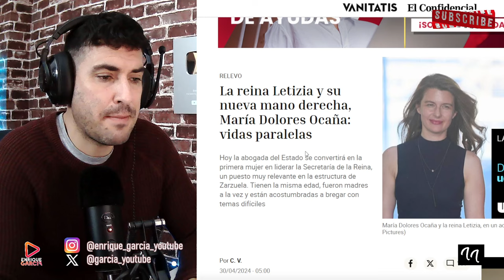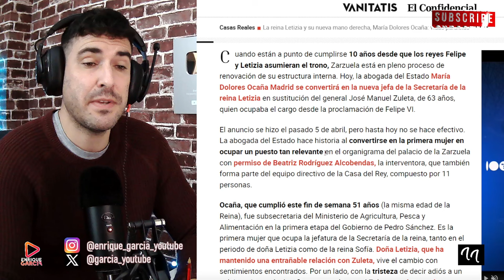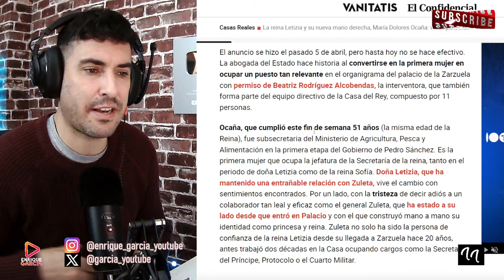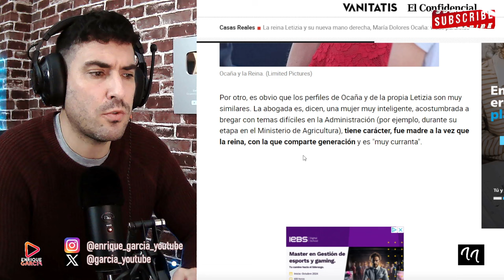LA REINA LETIZIA DESPIDE A SU SECRETARIO, PARA CONTRATAR A UNA AMIGA DE PEDRO SÁNCHEZ